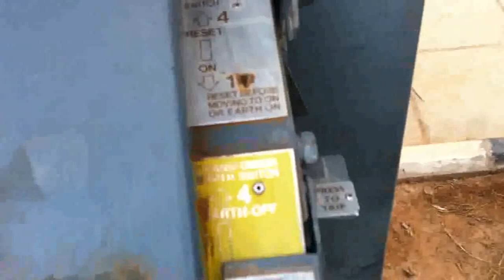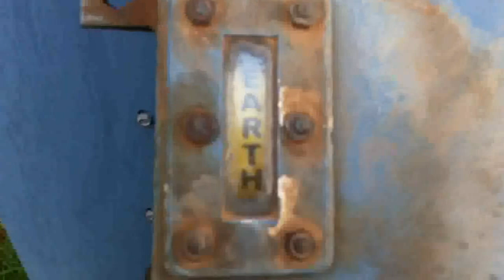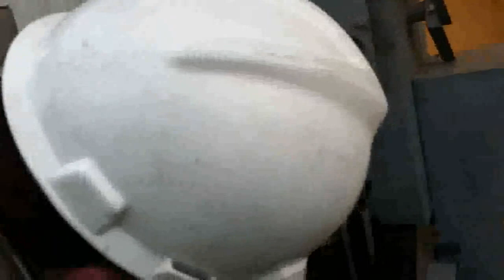خطوات تبديل فيوزات وحدة حلقية زيتية _ الجزء الأول